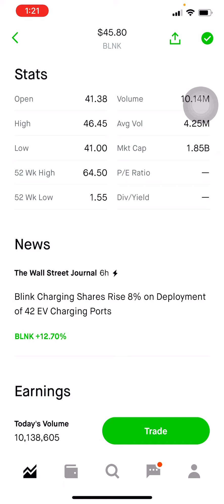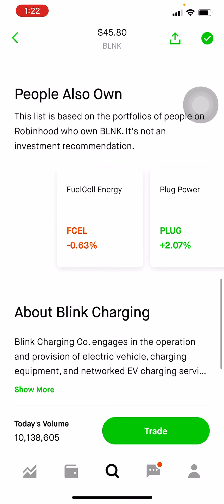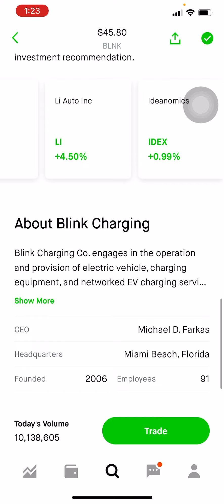The Best 3 Stocks To Buy Before/After Infrastructure Plan (2021)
Want to become a full-time content creator? Need help with monetization? I am here to help!

Here are two services I have to offer:

1. 2021 YouTube Channel review

Channel with 10 or less videos = $100 USD
Channels with 20 videos = $150 USD
Channels with 50 videos = $220 USD
Channels with 100 videos = $365 USD

What’s this?^

I will review the following on your YouTube channel.

1. Thumbnails
2. Titles
3. Descriptions
4. Start of videos/capturing audience
5. What exactly your channel needs for optimal online success

What’s this?^

You will receive a ZOOM link from me where I will explain 8 extremely valuable steps I used to achieve 1000 subscribers in 90 days.

HI, IM DRE.

4:17 AM - 7 LBS 10.4 OUNCES